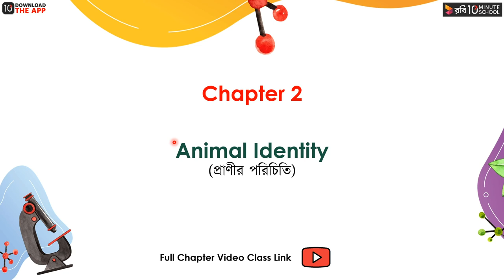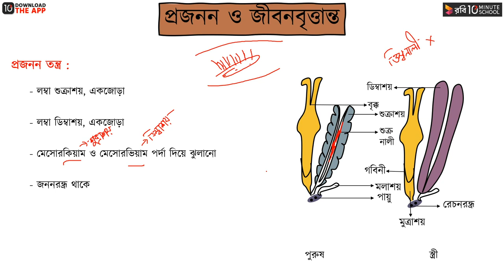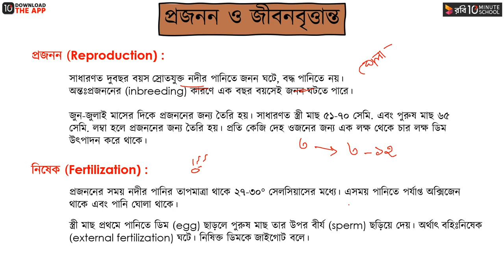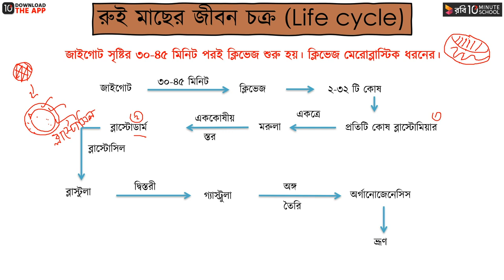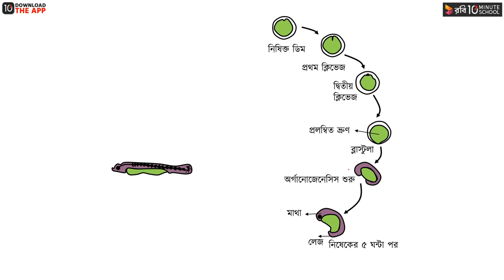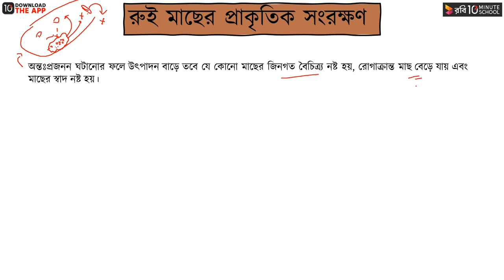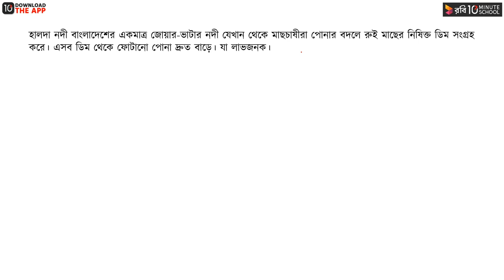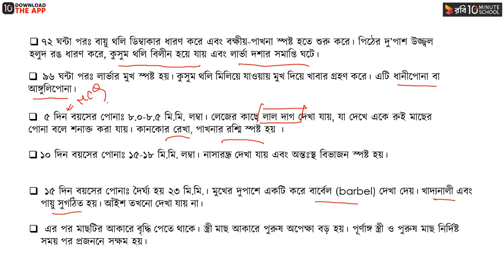অধ্যায় ২ - প্রাণীর পরিচিতি - রুই মাছ: প্রজনন ও জীবনবৃত্তান্ত এবং প্রাকৃতিক সংরক্ষণ [HSC]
HSC Biology Second Paper Chapter 2, অর্থাৎ প্রাণীর পরিচিতি (Introduction to Animal) অধ্যায় এর কিছু গুরুত্বপূর্ণ বিষয় হলো রুই মাছের প্রজনন ও জীবনবৃত্তান্ত এবং প্রাকৃতিক সংরক্ষণ। 10 Minute School এর এই ক্লাসটি থেকে শিখে ফেলুন রুই মাছের প্রজনন ও জীবনবৃত্তান্, রুই মাছের জীবন চক্র (Life Cycle of Rui Fish) এবং রুই মাছের প্রাকৃতিক সংরক্ষণ -এর সকল বিষয় সম্পর্কে।

00:00 রুই মাছের প্রজনন ও জীবনবৃত্তান্ত
09:03 রুই মাছের জীবন চক্র (Life Cycle of Rui Fish)
20:55 রুই মাছের প্রাকৃতিক সংরক্ষণ